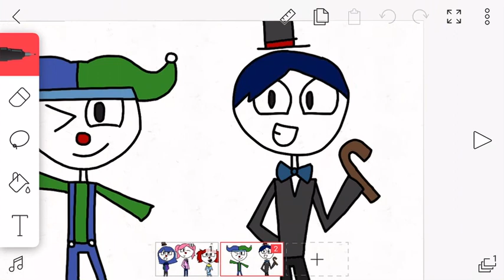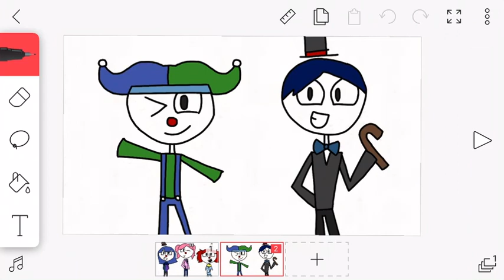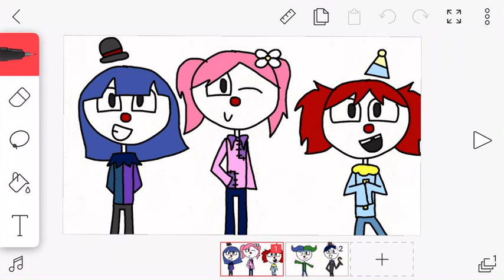New ocs: The circus freaks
Yeah uhhh enjoy seeing these guys